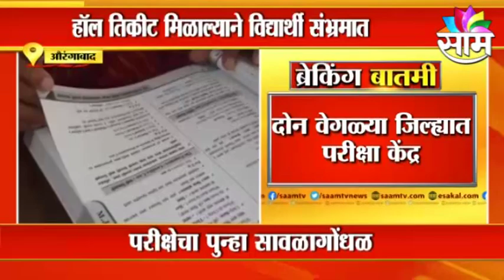Health Recruitment Exam | आरोग्य विभागाच्या परीक्षेचा पुन्हा गोंधळ | SAAM TV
Health Recruitment Exam | आरोग्य विभागाच्या परीक्षेचा पुन्हा गोंधळ, एकाच दिवशी दोन पेपर